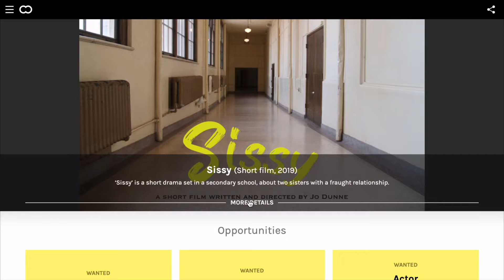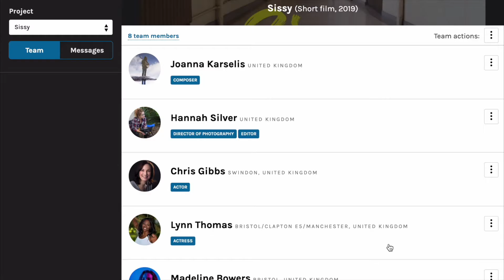Jo on Sissy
Joanna Dunne, a writer and filmmaker, describes how Cahootify (Now Tabb!) worked for her to crew, cast and kickstart her short film project "Sissy".